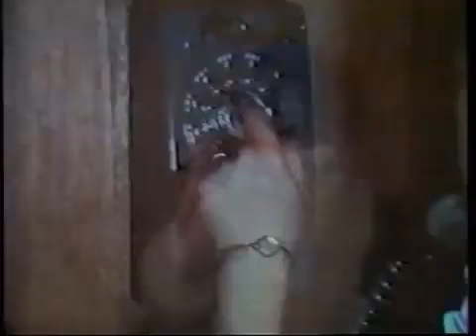The Helpless Husband / Housewife Unclog Your drains today drain Services Commercial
Checks complete and no issues found!

Please Note: We are not endorsing this company, we are not a franchise nor have any part in this 60's commercial.,

We dont claim or own any rights to RotoRooter, and are not a franchise. We are a non proti and have no affiliation what so ever.We post as a non profit under USA Copy Right Laws 106-107 (*17)In this classic Roto-Rooter television commercial from the 1960s, an exasperated housewife calls her husband to ask how she should deal with the clogged drains in their home. Unfortunately, her grumpy husband pushes the responsibility back onto his wife but suggests she call the local Roto-Rooter company.Roto-Rooter's experts are highly trained plumbing and drain professionals who are available 24 hours a day, 7 days a week in all 50 states, in addition to Canada.

To learn more about Roto-Rooter, visit our videosView attributions